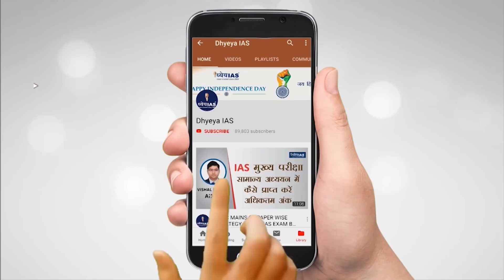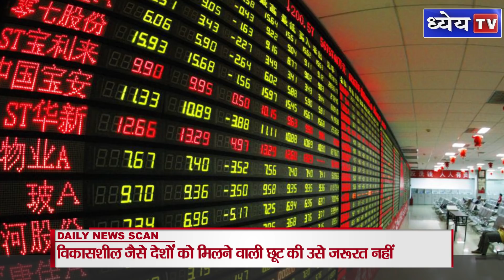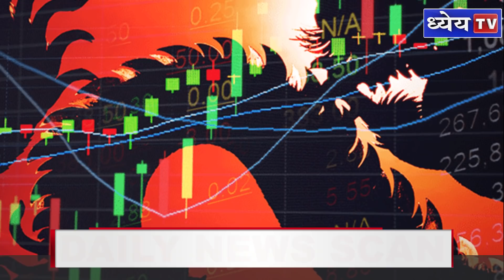DNS : Why Is China Still a Developing Country?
दुनिया की सबसे बड़ी अर्थव्यवस्थाओं में दुसरे पायदान पर आता है चीन .यही नहीं यहां दुनिया के सबसे ज्यादा अरबपति भी बसते हैं….फिर भी चीन विकासशील देशों की सूची में आता है. पापुआ न्यू गिनी और जिम्बॉब्वे जैसे देशों को मिलने वाली सुविधाएं और विशेषाधिकार चीन को भी हासिल हैं….

 आज के DNS में हम इन्ही सवालों के जवाबों से रूबरू होने की कोशिश करेंगे की क्यों दुनिया की दुसरे सबसे बड़ी अर्थव्यस्था को अभी भी विकासशील देश का तमगा हासिल है..

Voice : Mamta
Script : Ashutosh Mishra
Graphics : Pankaj Jain
Editor : Shailesh